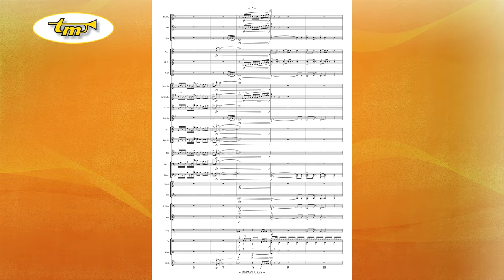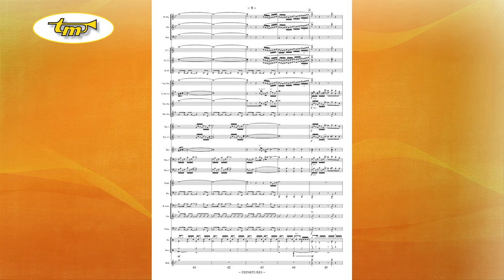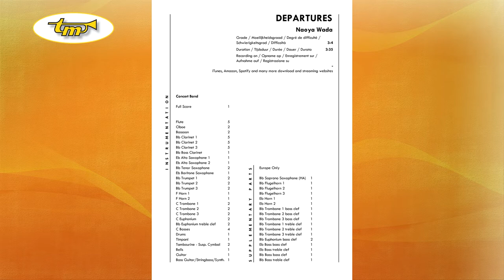Departures - Concert Band - Wada - Tierolff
"Departures" was commissioned by the "Noire Ensemble Winds", a community band from Fukuoka, Japan, on the occasion of the bands 20th anniversary. The conductor, Koichiro Taketomi and the composer both like the Japanese artist Tetsuya Komuro. He is recognized as the most successful producer in the Japanese music history and introduced contemporary electronic dance music to the Japanese mainstream. We agreed to make this piece based on dance music. The title "Departures" is also one of the titles Komuro produced. The premiere of the piece was held on May 23th 2021, in "Kasuga City Centre" in Fukuoka, Japan.